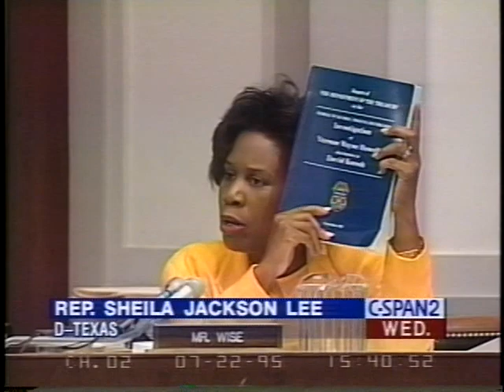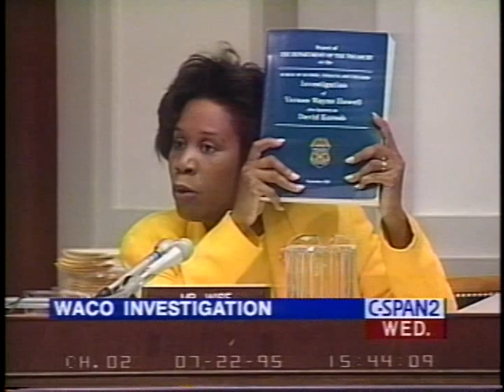Waco Investigation Day 1 Part 3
Waco Investigation Day 1 Part 3 - House Oversight Committee - 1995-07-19 - Product 66290-1-DVD - House Committee on Government Reform and Oversight. Subcommittee on National Security, International Affairs, and Criminal Justice.  In continuing testimony on 1993 raids on the Branch Davidian compound near Waco, Texas, federal officials testified about the Treasury Department internal review of government actions during the crisis.  Filmed by C-SPAN. Non-commercial use only.